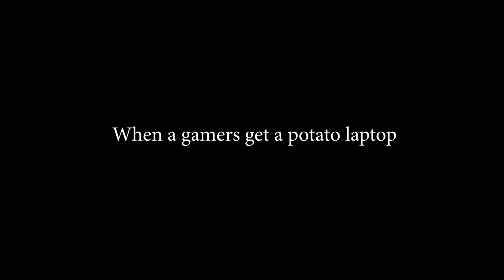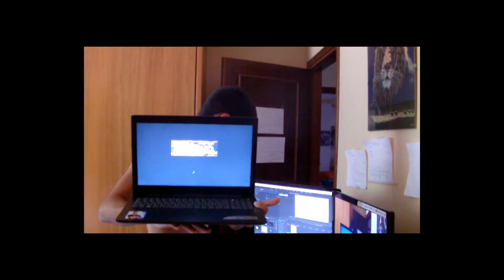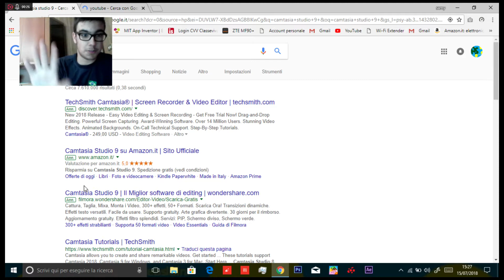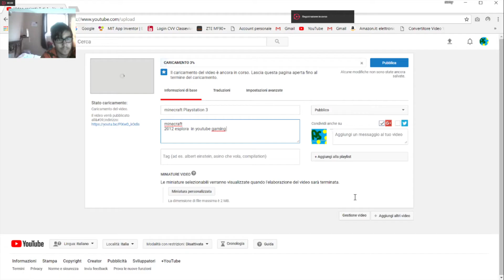When a gamer get a potato laptop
Un gamer e un notebook con le seguenti specifiche:
Amd e2 9000 cpu@1,80ghz
Amd radeon r2 gpu
Ram 4gb compressa
Nome e modello lenovo ideapad 320 ejf9b9